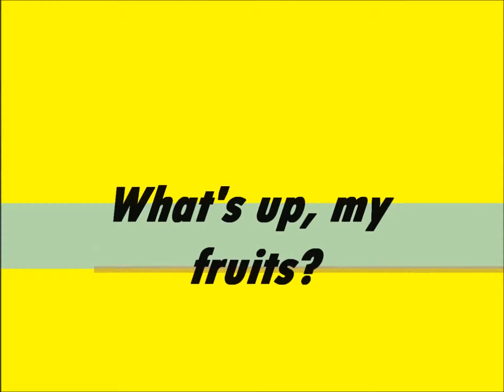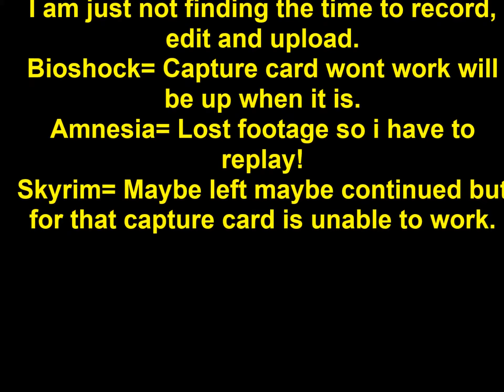Penumbra Black Plague-P4- WTFunky!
Haha Im so funny...
WTFunky...
Anyway hope you enjoy this episode.